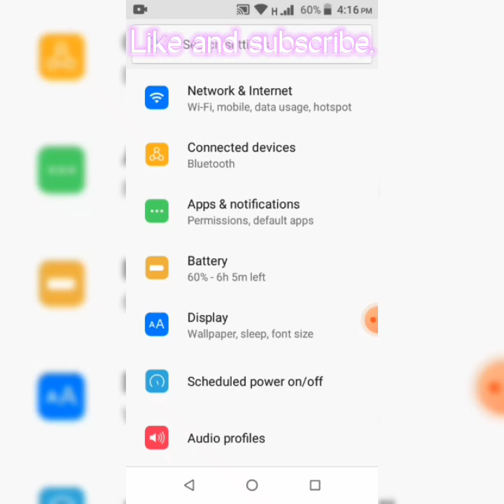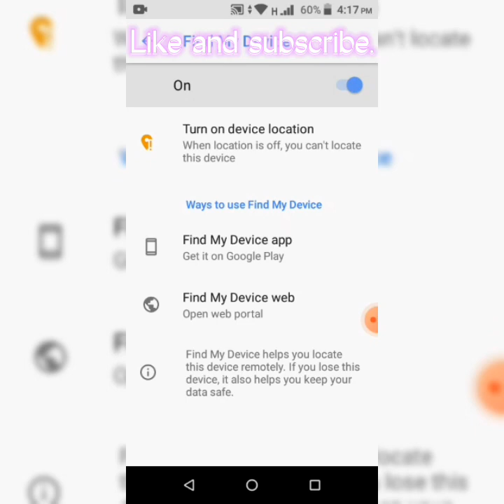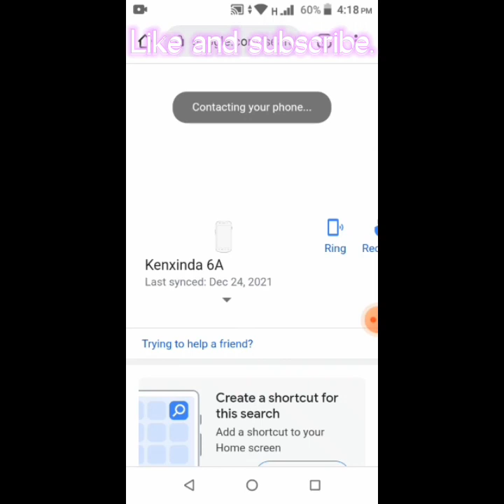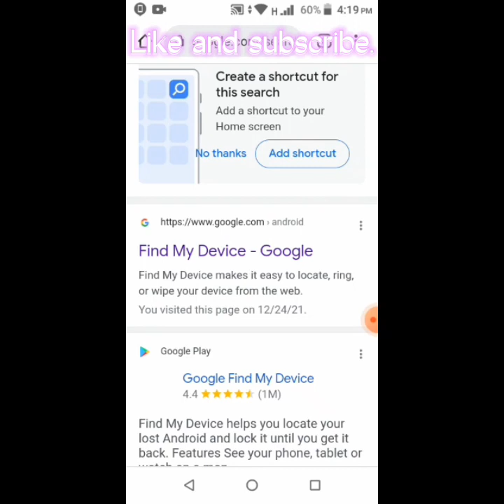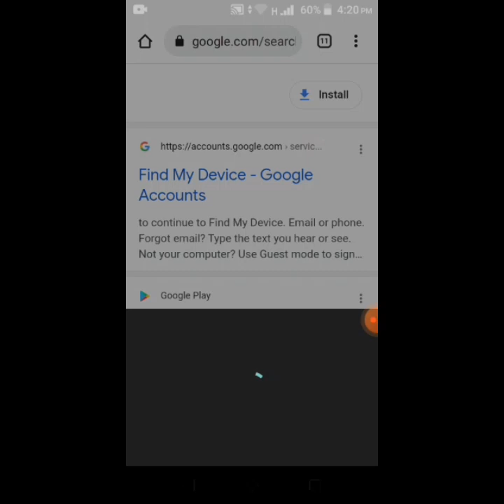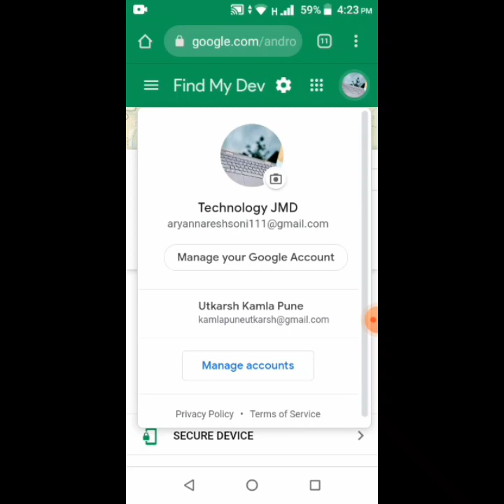How can Find our Mobile .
This video is for technology and How can Find a mobile .

Topic Cover

How can Find a mobile in 2 minutes. 😮😮
How can get our Mobile.
How can Get Device.
Kaha PATA kara Mobile koja napa .

wedside Link
www. Find my Device.com